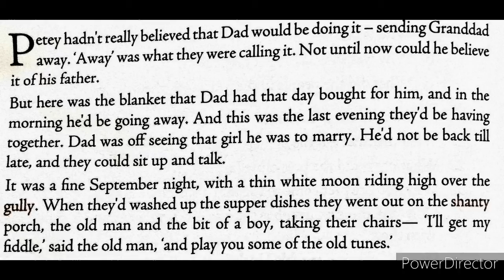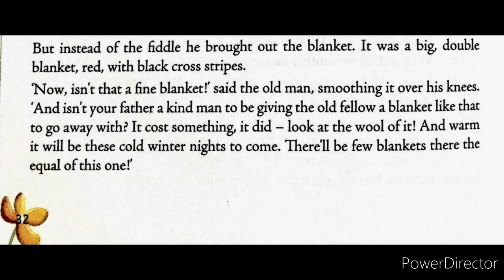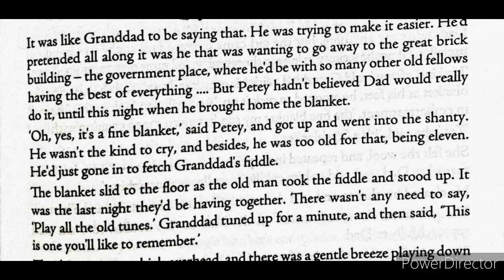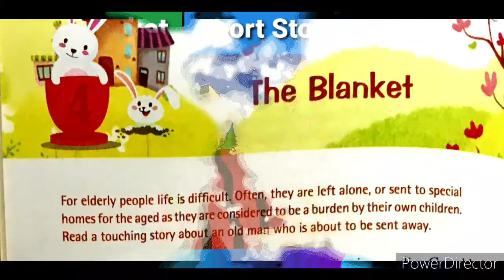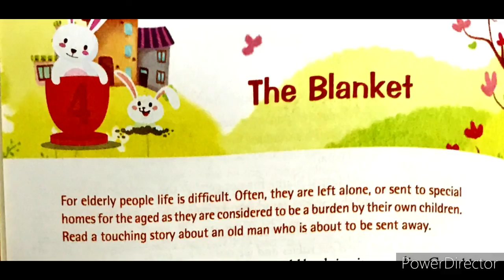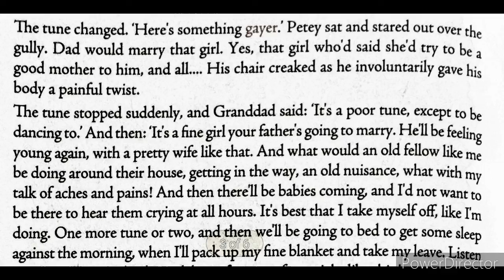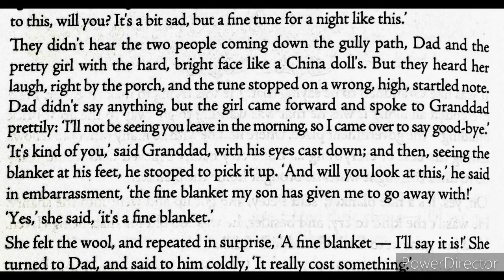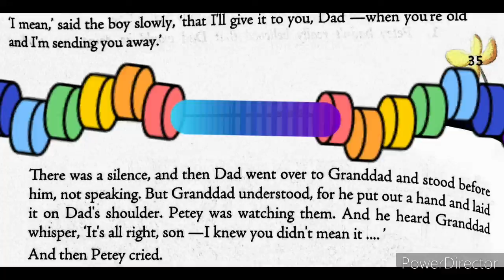The Blanket by Floyd Dell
Famous Short Story
The Blanket
By Floyd Dell
1. About the Author
2. Introduction of the Story
3. Title of the Story
4. Reading and  Explanation
5. Summary of the Story